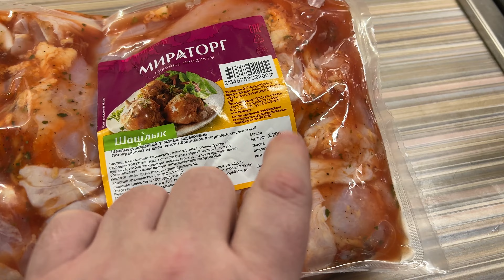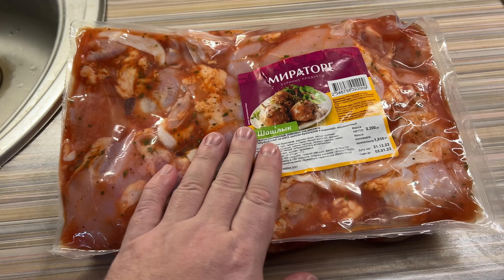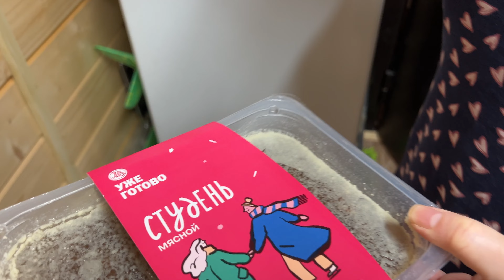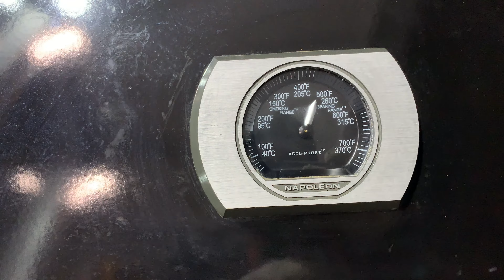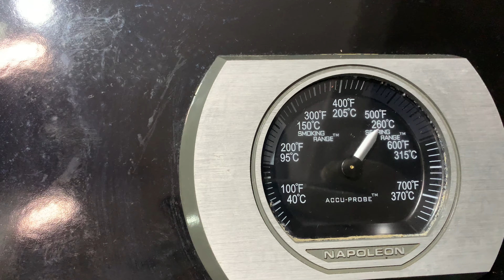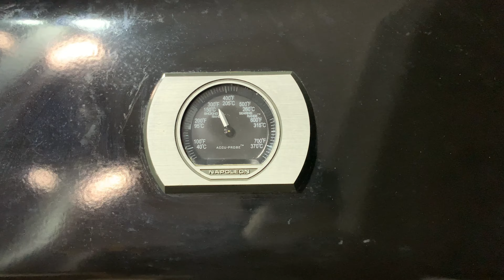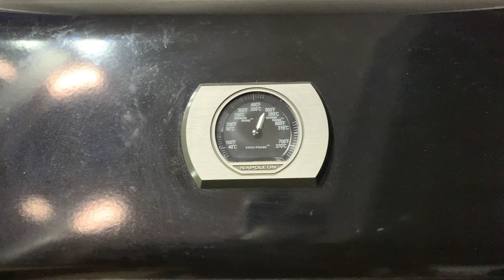1547 ОТВЕЗЛИ МАШУ в МОСКВУ\ЖАРИМ ШАШЛЫК\ЖАЛКО ВЫКИДЫВАТЬ\НУ и ПОГОДА\КАНИКУЛЫ\НОВЫЙ ГОД влог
Продолжаются праздничные дни. Отвезли Машу домой и продолжаем отдыхать на даче. Шашлык на гриле. влог. жизнь в России Москва Жизнь в Москве